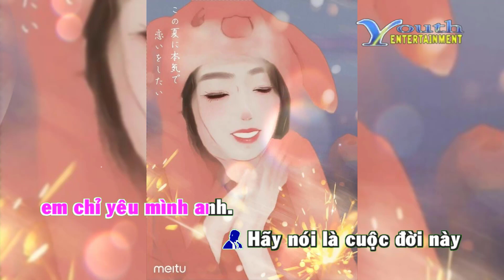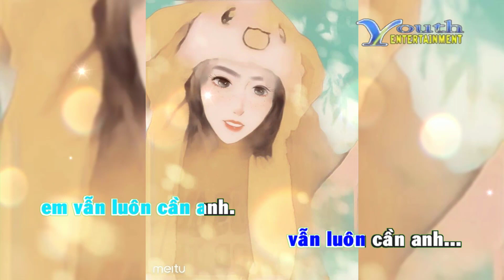Karaoke Bởi Vì Anh Yêu Em - Minh Tuyết, Bằng Kiều